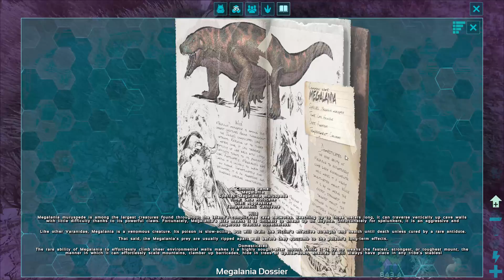ARK Survival Evolved: The PC Series: Episode 2: Raptor Claus!